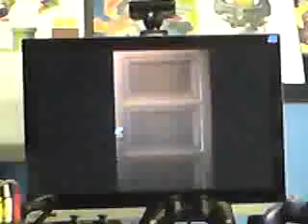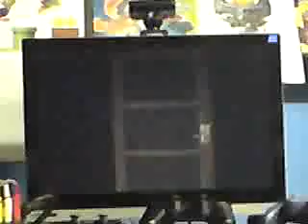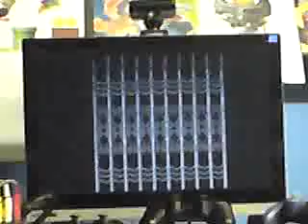LETS PLAY RESIDENT EVIL 2 DBTGAMER SHOW PART 57